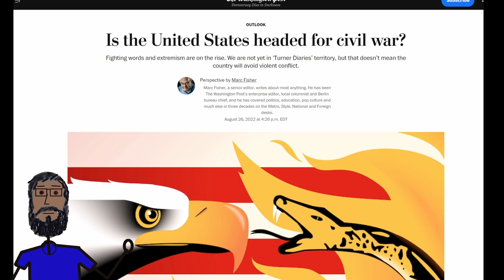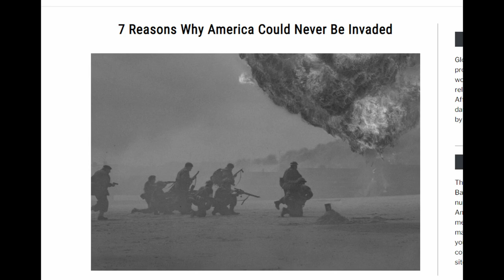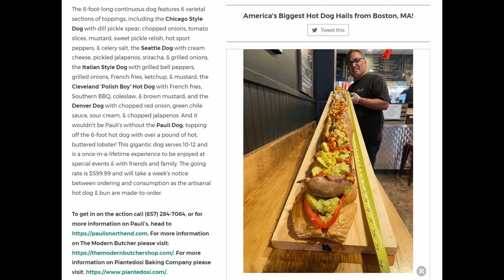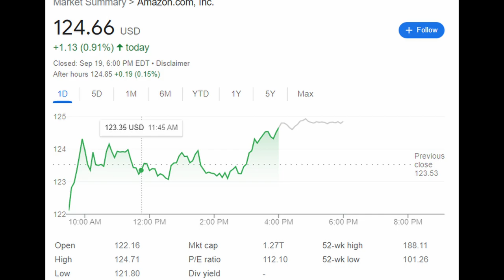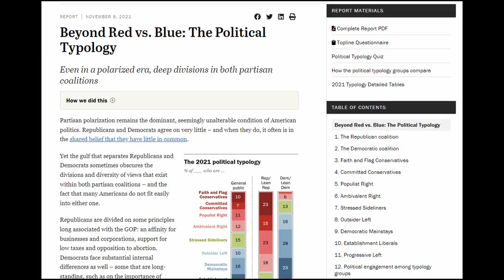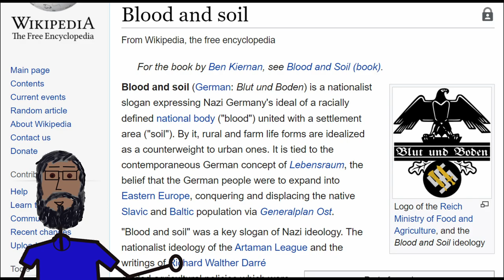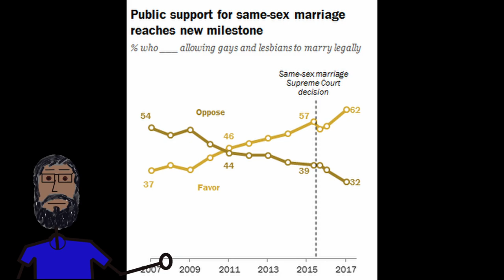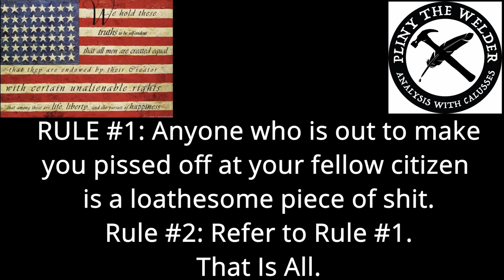A New Civil War Is A Stupid Idea That Needs To Die.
Pliny The Welder writes quite a bit on a range of topics.  His game centric blog featureing his articles before they become videos can found at:

Here's a cool picture of a black hole!